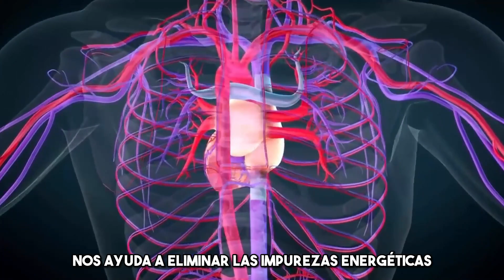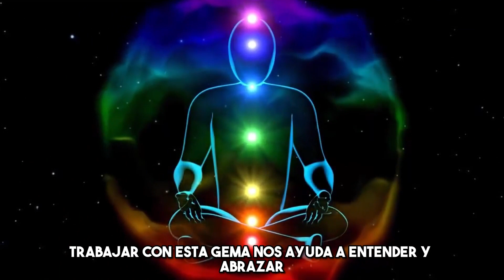Descubre el Misterio de la Obsidiana: La Piedra de Protección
Bienvenidos a un emocionante viaje a través de los misterios y la fascinante historia de la obsidiana, una piedra de protección que ha cautivado a culturas ancestrales y sigue asombrando en la actualidad. En este video, te invitamos a descubrir los secretos ocultos detrás de esta enigmática gema y a explorar por qué ha sido considerada como una fuente de poder y protección a lo largo de los siglos.

La obsidiana, con su apariencia oscura y profundamente brillante, ha sido reverenciada por civilizaciones antiguas por su capacidad para desatar energías únicas. Sumérgete en su historia, desde su origen volcánico hasta su conexión con las creencias espirituales de diferentes culturas alrededor del mundo. Aprenderás cómo los antiguos mayas y aztecas la utilizaban en rituales y ceremonias, atribuyéndole propiedades místicas y protectoras.

Descubre cómo la obsidiana ha sido considerada como una piedra que puede absorber energías negativas y protegerte de influencias no deseadas. Exploraremos las diversas formas en las que esta piedra ha sido utilizada en prácticas espirituales y de sanación, desde amuletos hasta herramientas de meditación. Aprenderás cómo incorporar la obsidiana en tu vida cotidiana para fortalecer tu bienestar emocional y espiritual.

En este viaje a través del misterio de la obsidiana, también abordaremos su aspecto geológico y cómo se forma su superficie vidriosa y lisa. Te sumergirás en la ciencia detrás de esta gema y descubrirás por qué su apariencia única la convierte en un verdadero tesoro de la naturaleza.

Además, exploraremos las diferentes variedades de obsidiana, cada una con características y propiedades únicas. Desde la obsidiana dorada hasta la copa de nieve, te sorprenderás con la diversidad que esta piedra tiene para ofrecer y cómo cada variante puede impactar positivamente en tu vida.

En resumen, este video te invita a descubrir el misterio y la magia de la obsidiana, una piedra de protección que ha trascendido el tiempo y sigue siendo relevante en la actualidad. Explorarás su historia, significado y aplicaciones prácticas, y te sumergirás en un mundo de energías positivas y espiritualidad. ¡Prepárate para descubrir la profunda conexión que la obsidiana puede tener con tu vida y bienestar! 🌋🔮✨